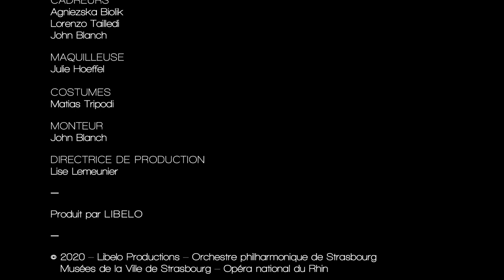MIROIRS / Musée de l’Œuvre Notre Dame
C’est au Musée de l'Œuvre Notre-Dame de Strasbourg que se tient cette nouvelle session de la série « Miroirs » : un dialogue poétique et artistique entre le "Buste d’homme accoudé" de Nicolas de Leyde et le Quintette pour vents op.81 de George Onslow joué par les musiciens de l’Orchestre philharmonique de Strasbourg, accompagné d’une proposition dansée spécialement imaginée par le chorégraphe Matias Tripodi pour un couple de danseurs du Ballet de l’Opéra national du Rhin.

Musiciens: Sandrine Poncet-Retaillaud (flûte), Samuel Retaillaud (hautbois), Jérémy Oberdorf (clarinette), Gérald Porretti (basson), Alban Beunache (cor).
Danseurs : Cauê Frias, Paloma Lassere
Chorégraphie : Matias Tripodi
« Pour dénouer les orages »

Musée de l’Œuvre Notre-Dame
Nicolas de Leyde, Buste d’homme accoudé
Grès, Strasbourg, vers 1467

Depuis l’Antiquité, la tête appuyée sur la main est essentiellement l’expression de la mélancolie. Au Moyen Âge puis à la Renaissance, les représentations des cycles des tempéraments personnifient le caractère mélancolique sous les traits d’un personnage méditant et tenant fréquemment un compas. Les instruments de mesure du géomètre et de l’architecte de même que les outils de l’artiste sont souvent symboles de mélancolie car ils évoquent la finitude des choses et la vanité de toute activité scientifique ou artistique. Peut-être s’agit-il ici du portrait de l’architecte du portail de l’ancienne chancellerie de Strasbourg, ou de l’autoportrait de l’artiste, le sculpteur Nicolas de Leyde. En effet, nous sommes en présence de la création la plus personnelle de l’artiste.

GEORGE ONSLOW (1784 – 1852)
Quintette pour vents op. 81

Quasiment oublié de nos jours, George Onslow était pourtant surnommé par ses contemporains « le Beethoven français ». À la fin de sa vie, il compose son unique quintette à vent, une pièce qui met en valeur tour à tour la flûte, la clarinette, le basson, le hautbois et le cor dans des jeux de dialogues. Le premier mouvement est élégant, léger et rythmé, alors que le deuxième est plus énergique. Le troisième contraste par la mélancolie qui s’en dégage. Retour à une ambiance espiègle dans le final.

Ballet de l’Opéra national du Rhin
Chorégraphie : Matias Tripodi

Note d’intention chorégraphique :
« Comment se relier à l’autre ? Le dialogue avec l’autre est parfois avant tout un dialogue avec soi-même. Alors, l’autre demeure là, intouchable, réduit à n’être qu’une sorte de surface sur laquelle nous arrivons à accrocher — ou pas — nos mots. Toutefois nous tentons de surmonter cela, afin que nos mouvements puissent s’accorder à l’autre. Sur le troisième mouvement du quintette op.81 de George Onslow, Matias Tripodi construit un univers où les danseurs opèrent une série de tentatives pour se relier. Traversant plusieurs vocabulaires de mouvement, parfois classique, parfois contemporain, cette pièce est aussi à la croisée des influences du tango et de la danse théâtre. Il s’agit d’une recherche qui confronte les thèmes et les outils de plusieurs mondes chorégraphiques, entre poésie et politique, pour déployer un style d’écriture singulier. » – Matias Tripodi

Orchestre philharmonique de Strasbourg -OPS-
Musées de la Ville de Strasbourg (officiel)
Opéra National du Rhin
Libelo Productions